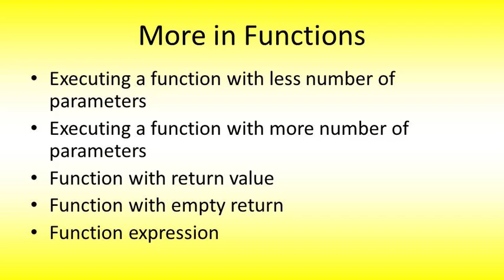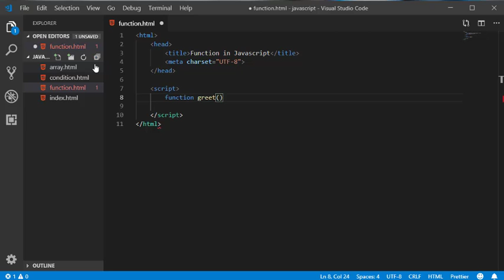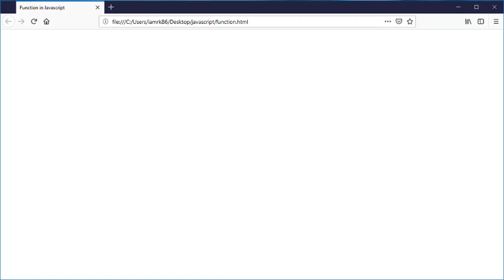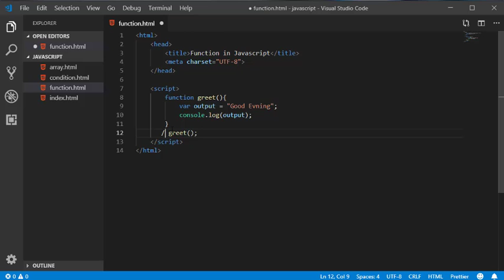41 function in javascript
welcome to tech info YouTube channel
in this JavaScript tutorials in Hindi Urdu series I will cover all the important topic from the scratch to advanced. this tutorial series based on real world programming.
if you want to learn other programming languages please stay tune i will be upload soon with good quality content.